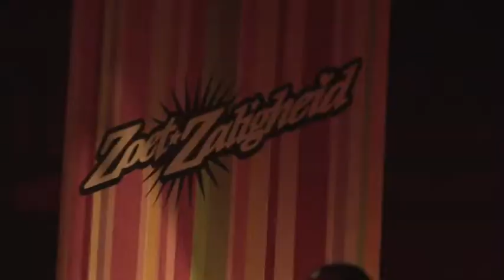zoetzaligheid 27062009 amsterdam